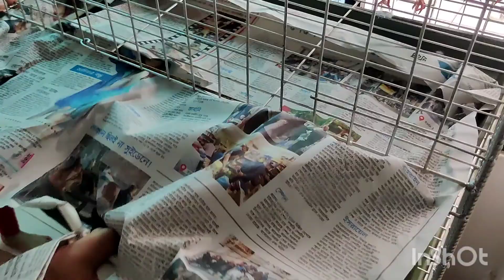জুনের শুরুতেই ঝুম বৃষ্টি। শ্যামল বাংলাদেশ||Vlog no.40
প্রতিদিনের কাজ করতে করতেই নতুন নতুন কাজ এসে হাজির হয়!
★ সহজেই অরগান টি
★ দেশী ফলের মৌসুম ও দাম-দর
★পাখি পালন,একুরিয়ামে মাছ পালন
★ রাতের রান্না ইত্যাদি